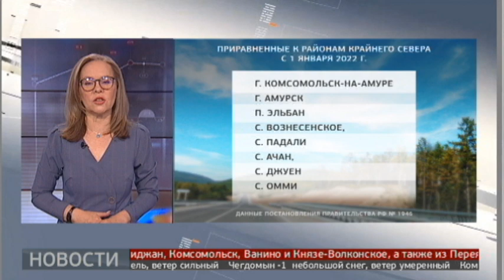Правительство опубликовало единый перечень районов Крайнего Севера. Новости экономики. 23/11/21